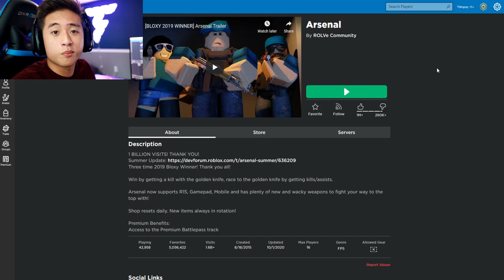ROBLOX ARSENAL Si-Fi UPDATE!!! (NEW GUNS & BRAND NEW MAPS!)